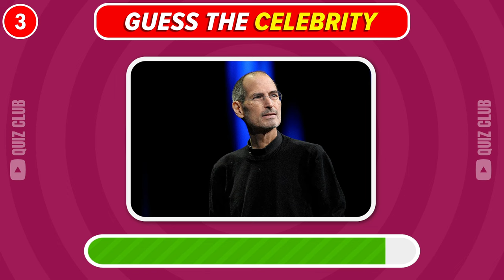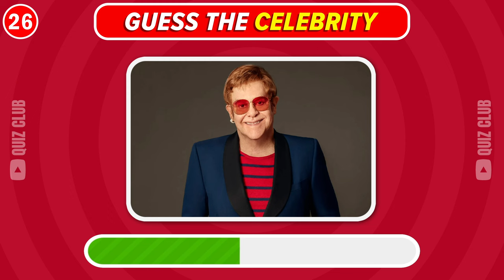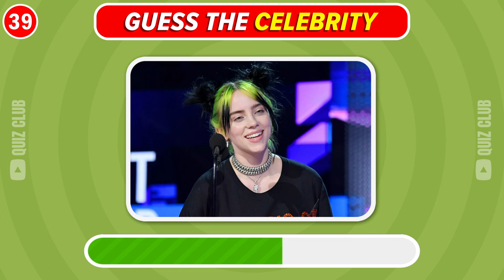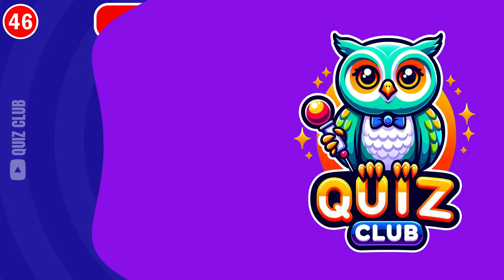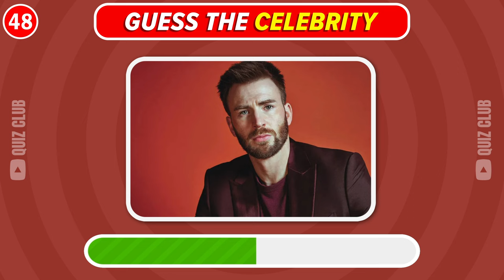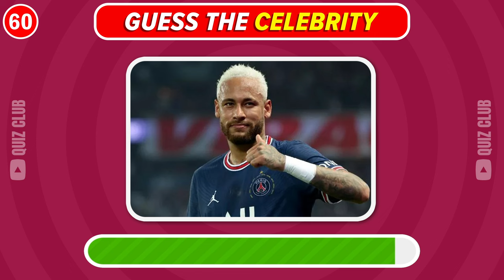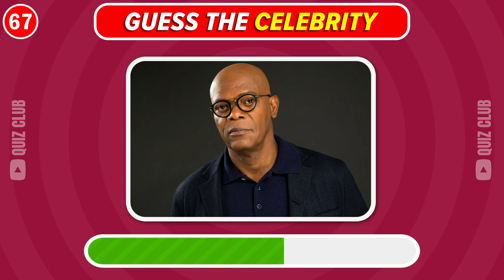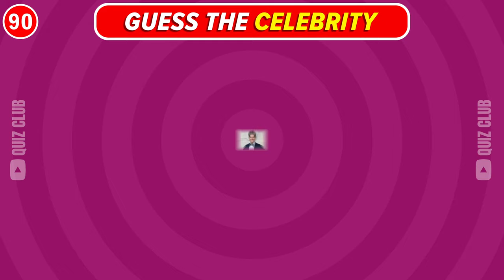Guess The Celebrity in 3 Seconds Quiz - 100 Famous Celebrities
Put your celebrity knowledge to the test in our ultimate "Guess The Celebrity in 3 Seconds Quiz"! With a lineup of 100 famous faces from the worlds of entertainment, sports, music, and more, can you identify each celebrity in just 3 seconds? Join us for a fast-paced and thrilling challenge that will keep you guessing from start to finish.

What's in Store:
🌟 A star-studded lineup featuring 100 renowned celebrities from around the globe.
🤔 A rapid-fire guessing game that will challenge even the most dedicated fans.
🎉 A chance to showcase your celebrity expertise and compete against friends and fellow viewers.

How to Play and Test Your Celebrity IQ:
- Watch as each celebrity's image flashes before you for just 3 seconds.
- Quickly identify the famous face and name the celebrity.
- Keep score and see if you're a celebrity aficionado!

Why You'll Love This Challenge:
- Perfect for pop culture enthusiasts and celebrity aficionados.
- A thrilling way to put your knowledge of famous personalities to the test.
-Challenge your friends and family to see who can guess the most celebrities in record time!

Don't forget to:
👍 Like this video to share the celebrity quiz excitement.
💬 Comment with your score and your favorite celebrity.